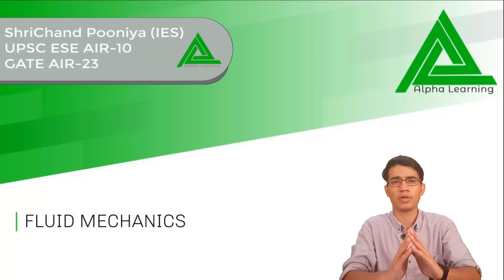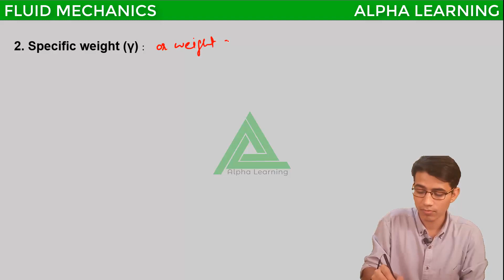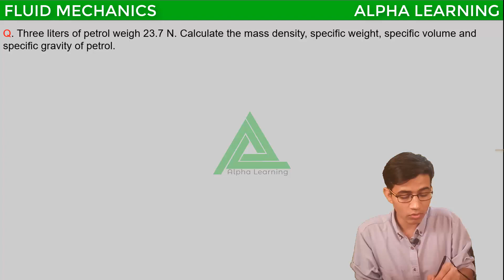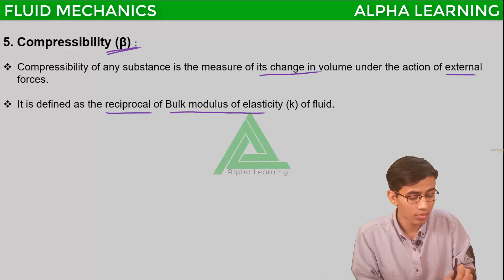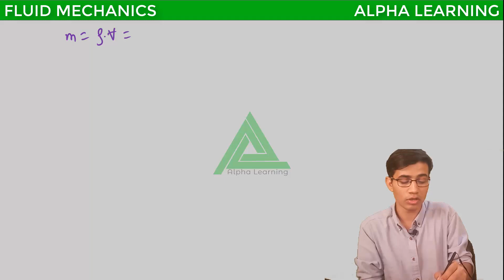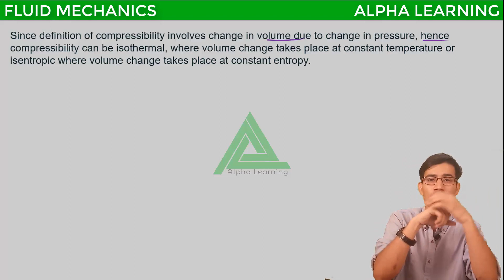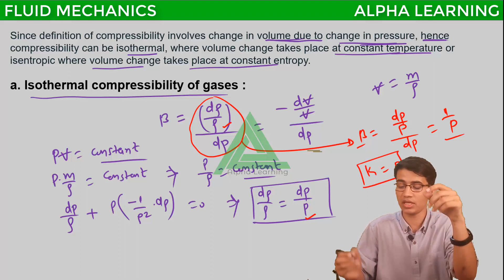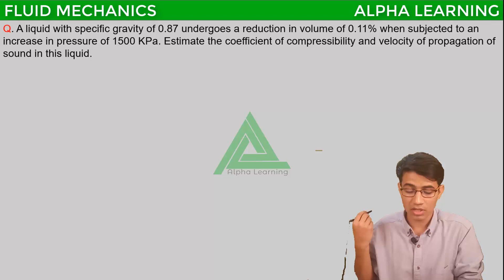1.2 Properties Of Fluid | Compressibility | Fluid Mechanics By Shrichand Pooniya (IES)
Alpha Learning is an Ed-Tech company that is an one stop solution for Engineers. Alpha Learning provides high quality and immersive e-learning content  for aspirants of GATE and ESE.